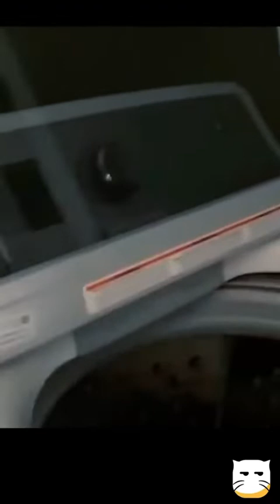cat funny videos | dog and cat | cute cats funny compilation | funny fails | funny videos viral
🙂🙂keep support legends😎😎